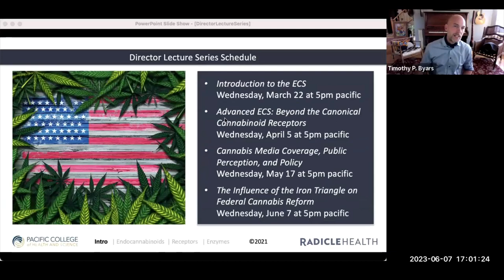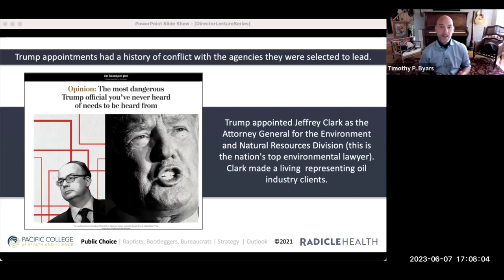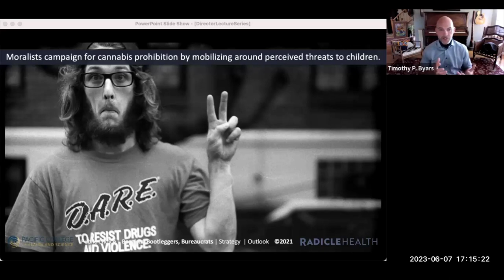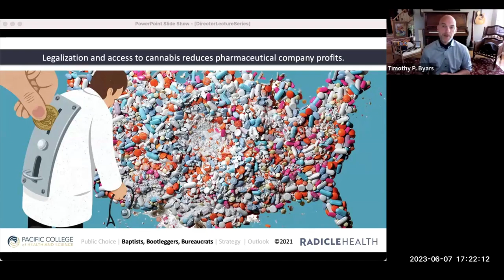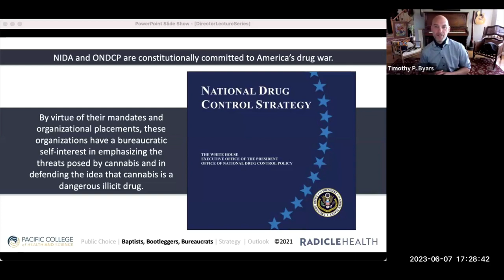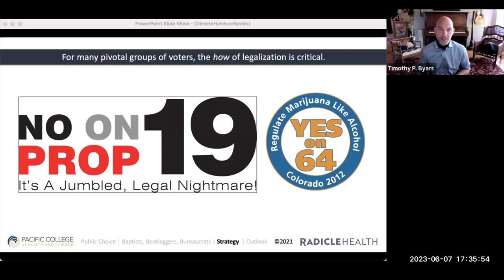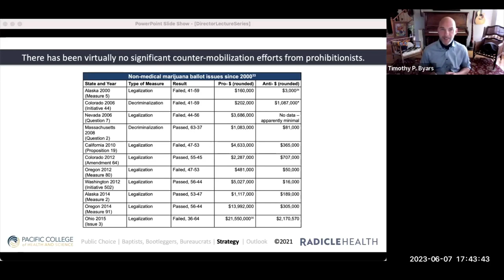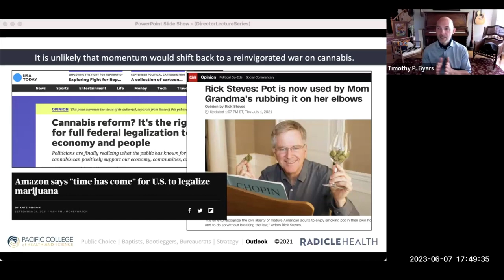The Cannabis Iron Triangle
This is the fourth and last lecture in the Director Lecture Series, hosted by Timothy Byars, President and Chief Education Officer at Radicle Health and Director of Cannabis Programs at Pacific College of Health and Science.

In this lecture, Timothy discusses how the political theory of public choice can help explain how we have arrived at this legislative crossroads of cannabis reform.

Timothy delivered this lecture on Wednesday, 7 June 2023.

The Director Lecture Series covers questions such as:
—Why is it important to understand how cannabinoids bind to cannabinoid receptors and atypical receptors?
—What are the different binding types of ligands?
—What receptors beyond CB1 and CB2 are important in ECS regulation?
—For those of us without organic chemistry backgrounds, can we make any sense of or infer anything useful from structural formulas?
—Why is it important to understand whether an enzyme is potentiated or inhibited?

In addition to cannabis science, the series will also include lectures about cannabis policy, how cannabis is portrayed in the media and the effects of that representation, and how we arrived at a policy crossroads pitting legal cannabis at the state level against the federal government’s Schedule I drug designation.

Radicle Health offers an array of curriculum options at a range of price points for students and working professionals.

Whether you're helping customers make good product choices, treating patients, or advocating for social change, you need well-cited, factual information about cannabis. Radicle Health curriculum is up-to-date, comprehensive, and informed by clinical experience and instructional design expertise.